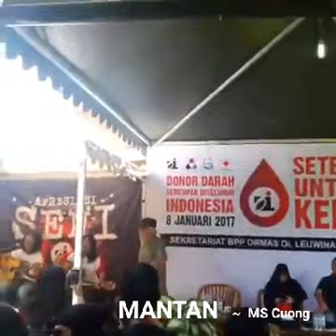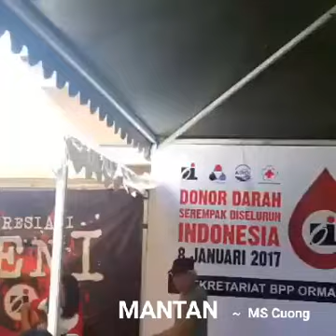MANTAN - Ciptaan: MSCuong YgJoget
MANTAN - Lagu hiburan edukasi
Ciptaan : MS Cuong
Vocal.    : MS Cuong
Yg Joget : Iwan Fals

MS Cuong
Penyanyi Terlama Museum Rekor Indonesia